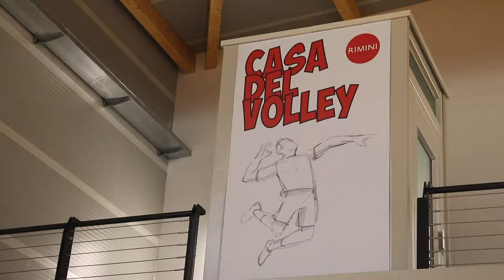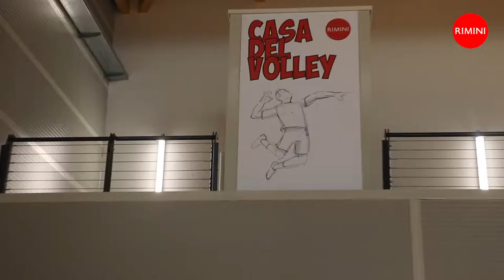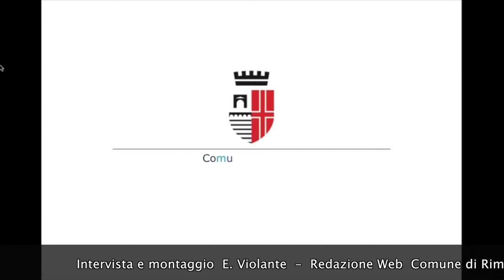CASA DEL VOLLEY INTERVISTA A GNASSI